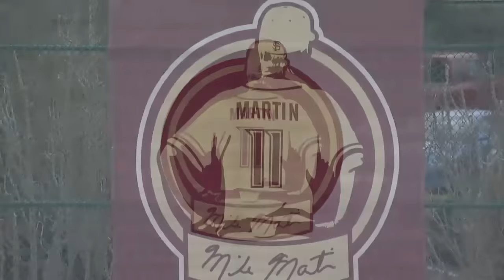Butler vs Florida State Highlights | 2024 College Baseball Highlights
Butler Baseball and Florida State Baseball played on Opening Day of the 2024 College Baseball Season!

Forever 11